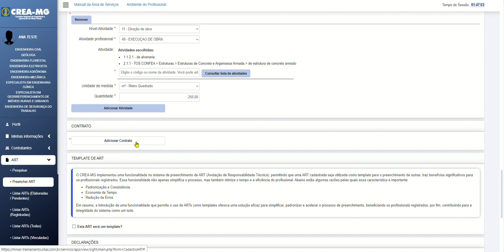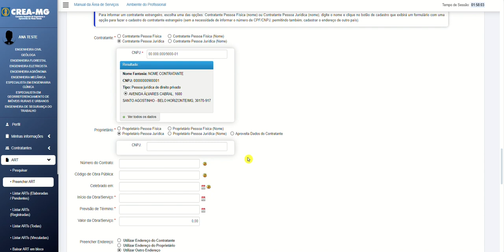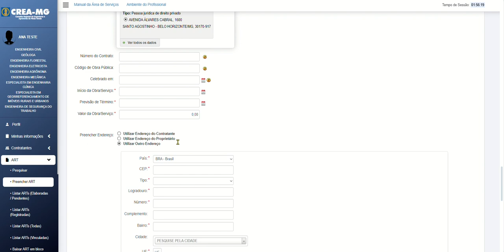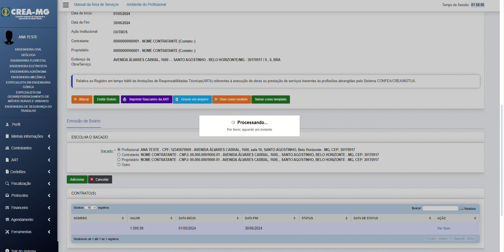ART Obra Serviço - Parte 03 - Contratante, Proprietário e Endereço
Neste vídeo demonstraremos como inserir os dados do contratante, proprietário e endereço da obra ou serviço. Para isso, acompanhe o passo a passo e siga todas as orientações.